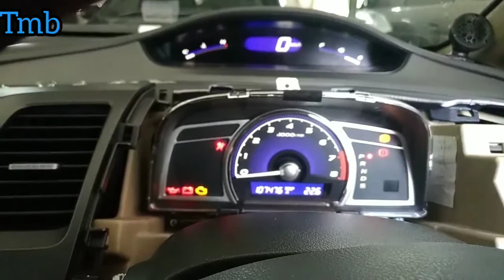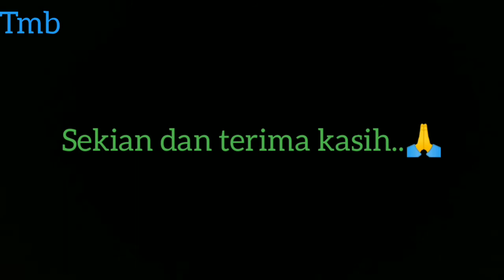HONDA civic FD1.AC ga nyala buruan servise spido or ganti spidonya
civic fd sering sekalitrouble seperti ini... apabila spido rusak..banyak kelengkapan mbl ga bekerja seperti :
1.AC
2.idikator dim ga nyala
3.otomatis ngunci pada saat di rem
4.indikarot perbandingan bbm
5.indikator lampu sen
6.indikator transmisi triptonik

maka segeralah cek spido meternya
or ganti.saja..banyak ko di BL

Satu_lagi:sedekah ga bakalan bikin kamu miskin. 😎👍

Contoh kecilnya...dengan menyubrek chanel ini..kalian sudah bersedekah...geratis gaes..dapet pahala juga..😁👍

Semoga kalian Sehat dan bahagia selalu...amin🙏👍